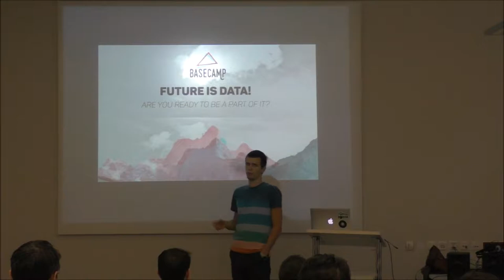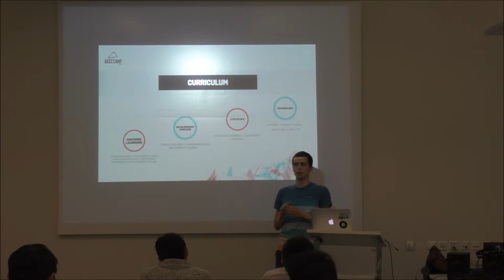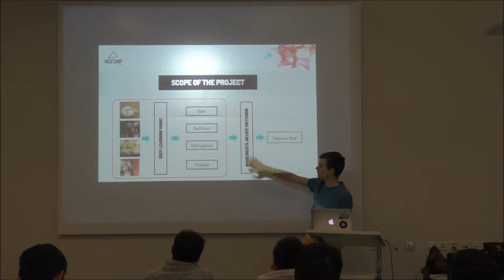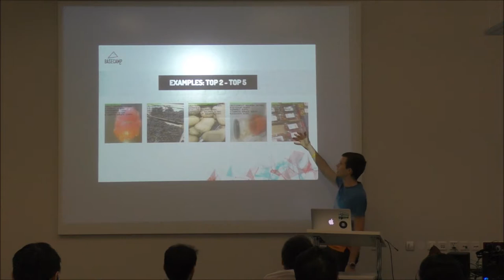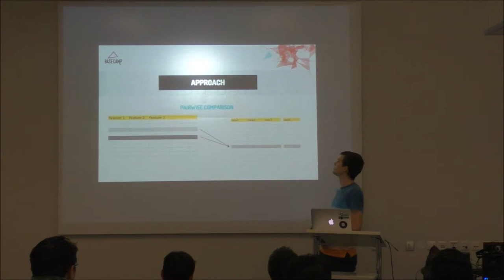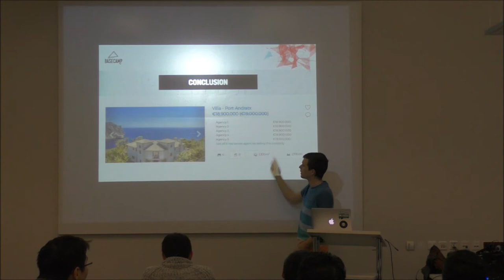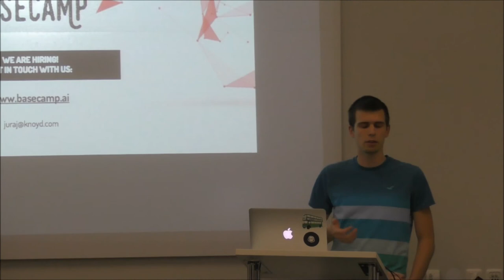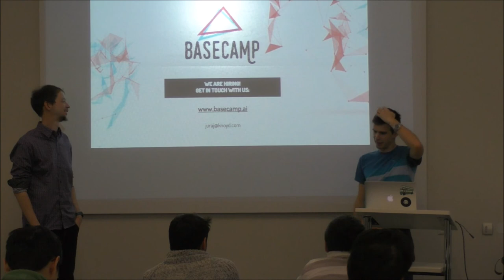BaseCamp.ai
BaseCamp.ai is part of the services offered by Knoyd and allows you to either participate in a “bootcamp” for becoming a Data Scientist, or helps you with finding the right Data Scientist with a fitting skill-set for your project. He will present us his Startup and provide us with some use-cases and experiences he made during on of his Data Science base camps. Furthermore these two thriving Startups will give you a refreshing idea on how Data Science can not only become your passion, but also the foundation of your own company(ies).

Juraj Kapasny (Co-Founder and CEO of Knoyd and Co-Founder of BaseCamp.ai) talks at Vienna Data Science Group – Knowledgefeed vol. 18